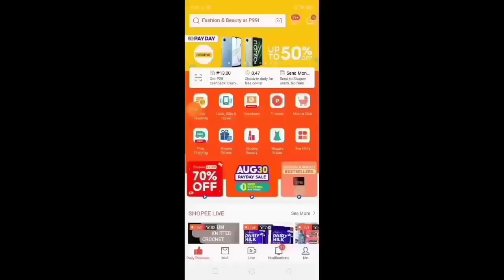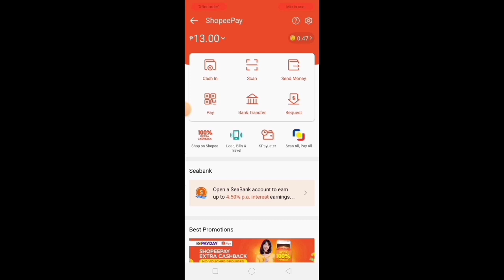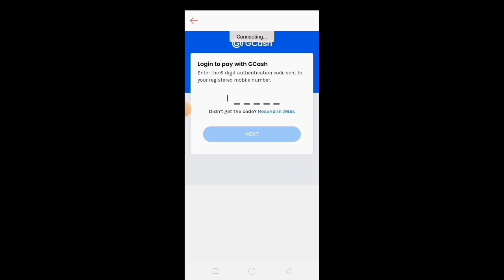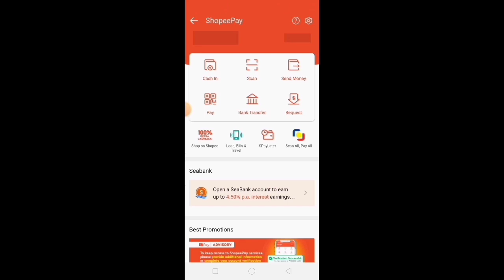How to cash-in shopeePay using Gcash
Let me show you how to cash in shopeePay through Gcash